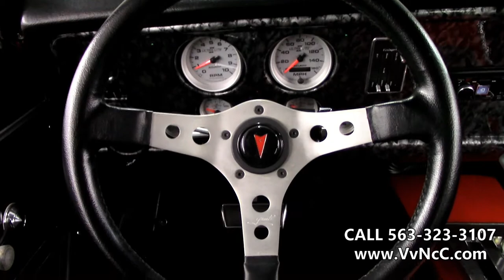1969 PONTIAC FIREBIRD PRO TOURING LS3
1969 PRO Touring Firebird. Carousel Red with black interior. FRESH rotisserie restoration completed approximately 1 year ago. This Firebird was completely stripped down to a shell. Any filler remaining was removed from the body and the restorer was left with a clean start. A professional assessment called for a new sub-frame, firewall extensions, and front and rear floor pans. New LH and RH fenders were added as well as a RH door shell and both L & R door skins. A rear body panel was fitted along with LH and RH quarter panels. The chassis was undercoated and inner fender liners and lower trunk side panels were replaced. New roof drip molding was also added. The Firebird now sits in a brilliant Carousel Red finish. Grills, bright work (emblems inside and out) and lenses are also NEW. PERFORMANCE: Power comes from a brand new Chevy LS3 crate motor pushing 430hp. The 6.2L V8 is mated to a brand new 4L65E 4-speed auto transmission. A muscle car oil pan was added to the LS3. The new auto shifter has been professionally installed on the floor using the factory center console. A new fuel tank and lines were fitted as well as transmission lines. A complete wiring kit was installed to accommodate new lighting, accessories. A Vintage Air A/C system is now in place for those Hot August Nights. A billet power steering reservoir provides a finishing touch on a highly-detailed engine bay. SUSPENSION & DRIVELINE: Moser axels and a 12 bolt True-Trac posi rear end was given new bearings and powder-coated, to complete the finish of the split mono-leaf suspension with "Ride Adjustable Shocks" they added Cal-Tracs traction system. 4 wheel disc brakes are met with new lines, hardware, fittings and hoses. The front suspension has new ball-joints, tie-rods, lowering springs and drop spindles to improve camber. A new power steering gear box offers an improved quicker ratio. Wheels are American Racing Torque Thrust, 2 tone black w/ polished lip staggered sized. Black-wall Firestone Firehawk performance tires keep this car grounded. INTERIOR: features include original seats with new foam and vinyl covering with new head rests. Carpet kit, headliner and A-pillar molding were also replaced with new. The all-black interior flows very well with new door panels, handles and arms rests. A replacement headlight switch was added to the new dashboard containing new Auto Meter Ultra-Light II gauges. A new dash pad sits atop and a new Grant Formula GT steering wheels. New emblems were used throughout the car, interior included a new rear view mirror in place. Comprehensive Build Information: The new owner will receive 2 large, organized binders containing receipts, manuals and parts info on the build. Also included is a reprinted Fisher Body Service Manual, an Assembly Manual and Wiring Manual. This Resto-modded Firebird is a show-stopping sight that offers heart-stopping raw performance and modern day reliability.